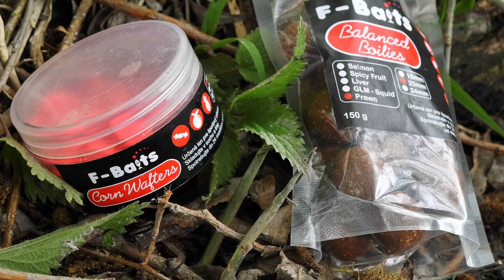Jedno ráno na rieke